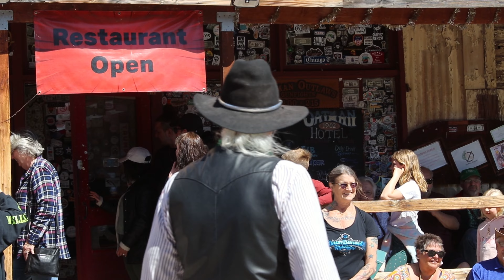Gold Heist || Red Ridge Marauders || Oatman, AZ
I was great watching this show in the street.  So much fun, I really appreciate the time and dedication that these actors have.  It really brings people to this town for shows like this!